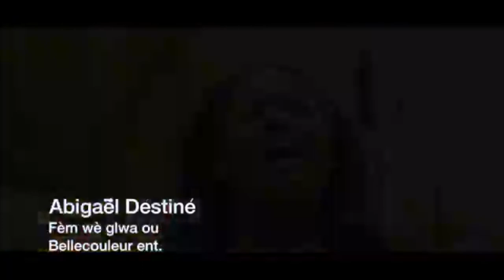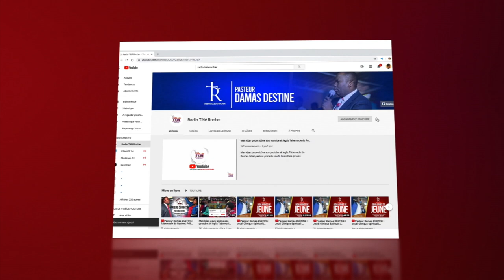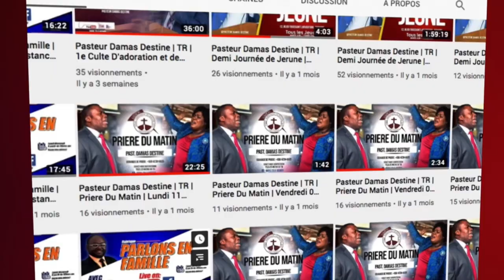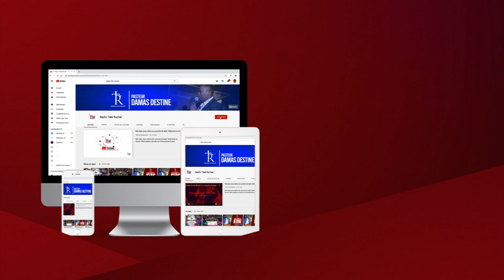Emission Spécial | 9ans TR | Lundi 20 Janvier 2020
3. Culte d'Adoration et Louange:
        1e Services : 6hres - 8hres 30 am
         2e Services : 9hres - 11hres 30 am